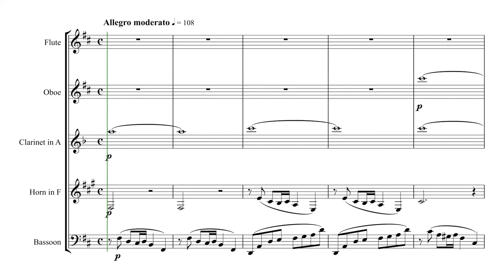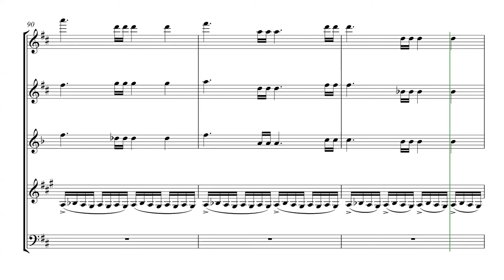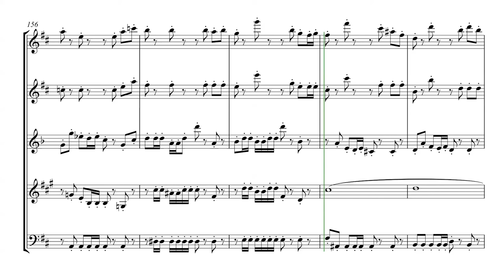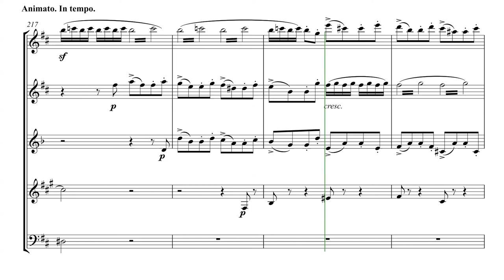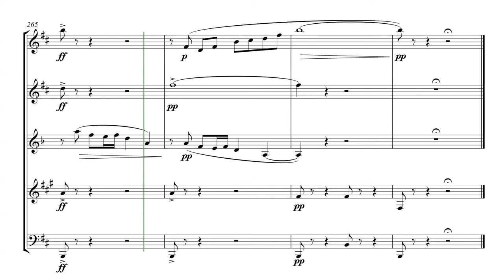Hebrides Overture (for Wind Quintet)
The Hebrides Overture, or Fingal's Cave, was written in 1800 following Mendelssohn's inspiring visit to the Scottish island of Staffa, famous for it's basalt sea cave. The tone poem is around 11 minutes long and is one of the most famous orchestral pieces of the era. The colours work incredibly well for wind quintet, and as such this piece would make a great inclusion to any concert programme.